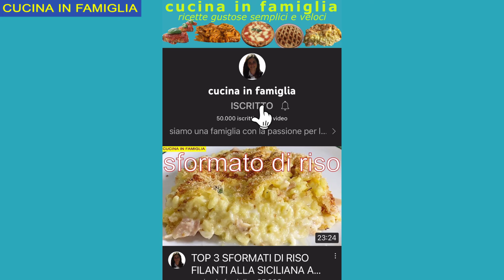LE PENNE PIU' BUONE E CREMOSE CHE ABBIA MAI MANGIATO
😍da dove guardi la mia ricetta? 😍 where do you see my recipe from?😍

ecco a voi le penne cremose con zucchine e philadelphia, un primo piatto davvero gustoso, facile e veloce da fare piacera' a tutti

ingredienti per 4 persone:

400 g di penne
olio evo q.b.
mezza cipolla
2 zucchine genovesi
300 g di macinato di salsiccia
1 litro di brodo vegetale
100 g di philadelphia
grana grattugiato q.b.

here are the creamy penne with zucchini and philadelphia, a really tasty first course, easy and quick to make, everyone will like it

ingredients for 4 people:

400 g of penne
extra virgin olive oil
half onion
2 Genoese courgettes
300 g of minced sausage
Salt and Pepper To Taste.
half a glass of white wine
1 liter of vegetable broth
100 g of philadelphia
grated parmesan to taste